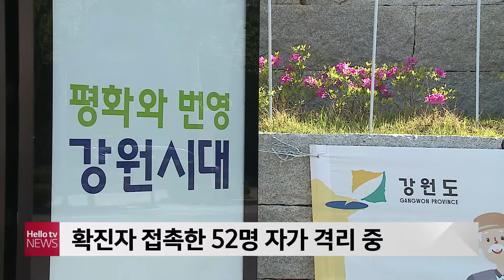도내 코로나19 확진자 닷새째 0명